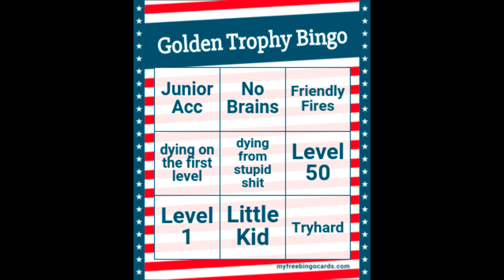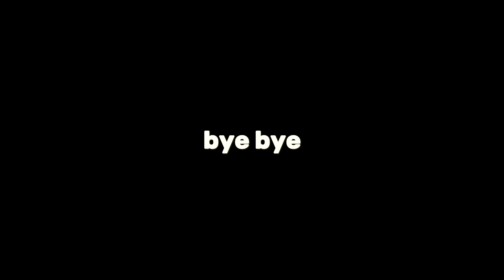RR | Golden Trophy Bingo!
GOLDEN Trophy BINGO! (hopefully no one did this already)